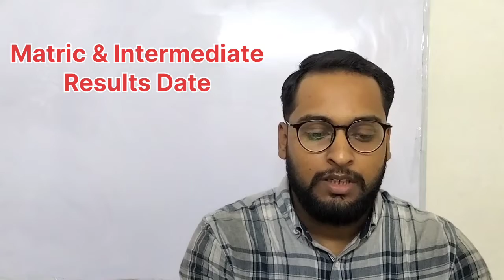10th,9th,11th,12th Result date Announcement| Matric & Intermediate Results 2022 Announcement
This video is about the result query regarding matric and intermediate result 2022. All the necessary information is clearly mentioned in the video.

What is the date of matric result 2022
10th Lahore board 2022 ka result kb aenga
Lahore board 2022 ka result kb aenga
10th 2022 ka result kb aenga
10th Lahore board k result date 2022
10th 2022 ki result date Kya h